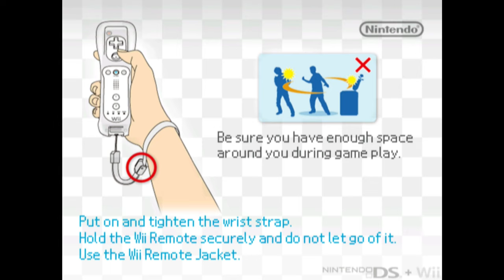(WIP) Mario Kart DS Wii | pre-Alpha Showcase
This is a showcase of an upcoming custom track distribution for Mario Kart Wii. There are still a lot of things to add and change such as custom vehicles, characters, their stats, sounds and UI. Also mechanics such as miniturbo charging and item probabilities are reverted back to the ones from MKDS.

00:00 Intro and Menus
01:23 Grand Prix
12:33 VS Race
25:24 Battle
33:32 Time Trials
35:28 Missions